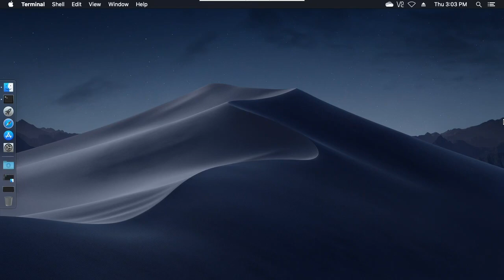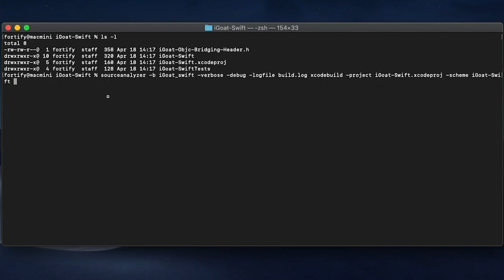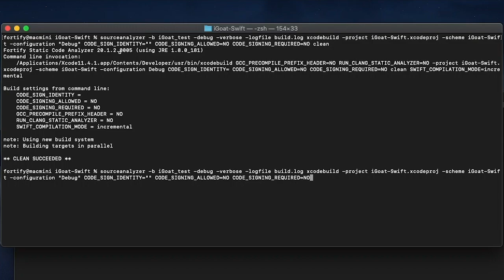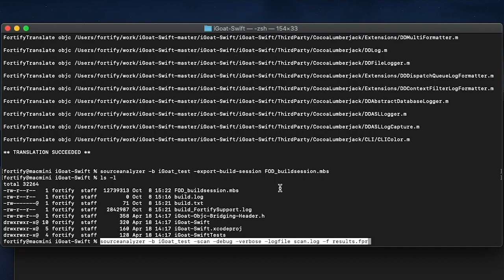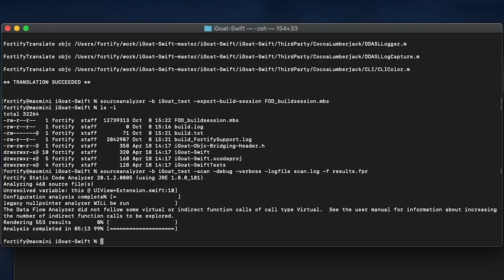Scanning iOS apps with Fortify Static Code Analyzer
This demo shows a source code analysis of iOS apps using Fortify Static Code Analyzer (SCA).

Fortify Static Code Analyzer (SCA) is the industry-leading SAST (static application security testing) tool used for source code analysis. This on-premises tool also powers Fortify on Demand for Fortify on Demand (FoD), which is a complete application security as-a-service (AppSec SaaS) solution with SAST, DAST, IAST, RASP, SCA (open source security), and developer security training.

LEARN MORE about how Fortify received the highest score in the Gartner Critical Capabilities for Application Security Testing report for the Enterprise use case AND the Mobile and Client use case